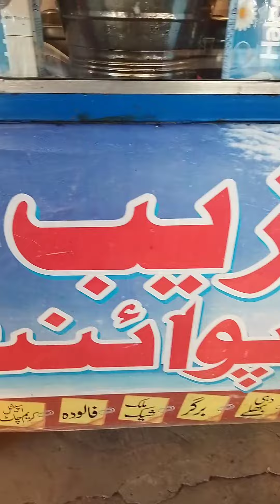kotla arab ali khan gujrat |street food |andy wala burger|sha zeeb burger kotla arab ali khan